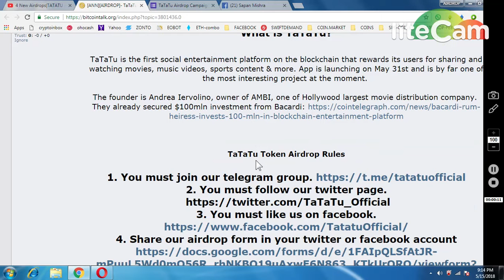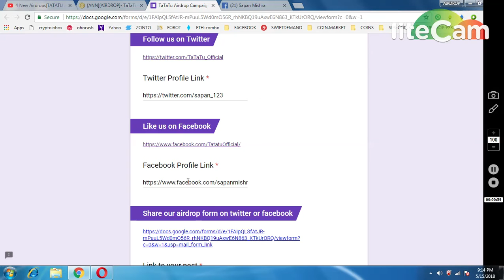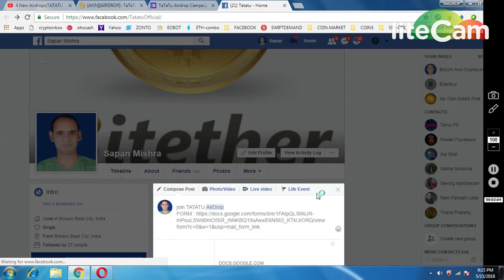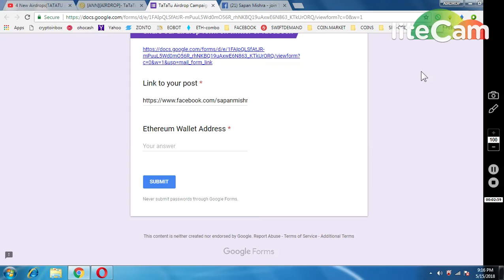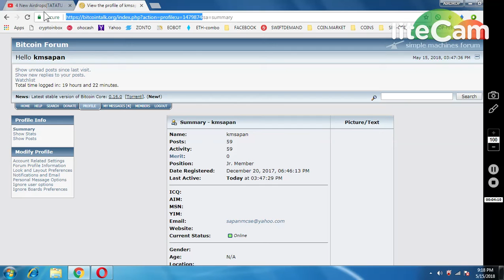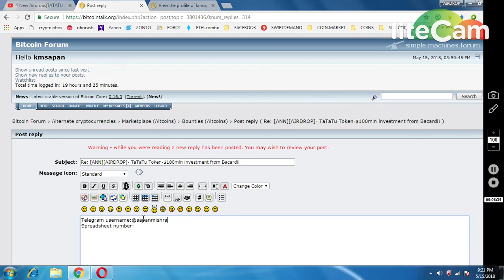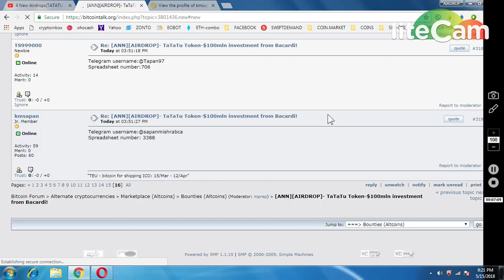TATATU AIRDROP REVIEW MUST PARTICIPATE || LEGIT PROJECT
** MUT REPLY ON BITCOINTALK THREAD
1) BOOKMARK MY SITE FOR TOKEN UPDATE ABOUT EXCHANGE

     PQlI22dostomA
3) JOIN MY TELEGRAM CHANEL FOR TOKEN EXCHANGE :